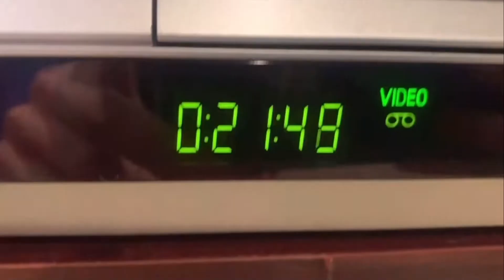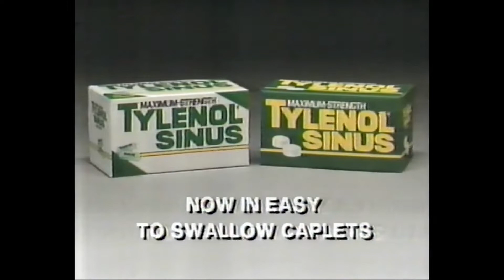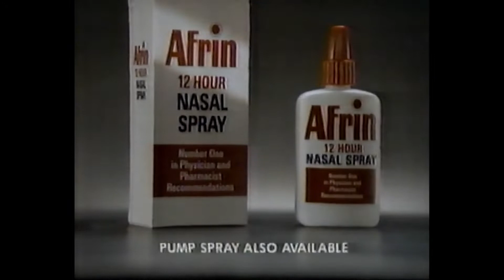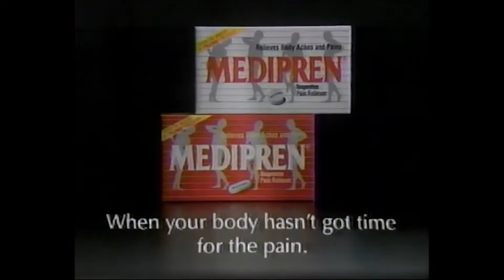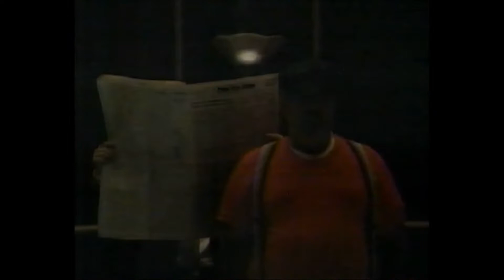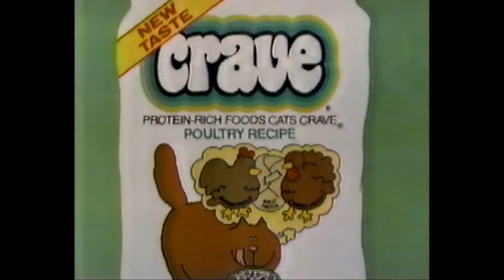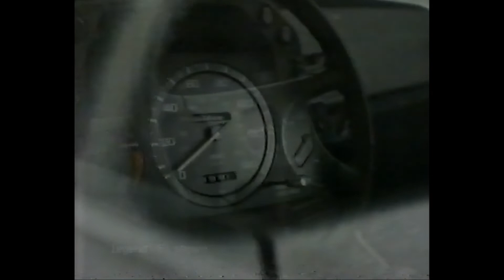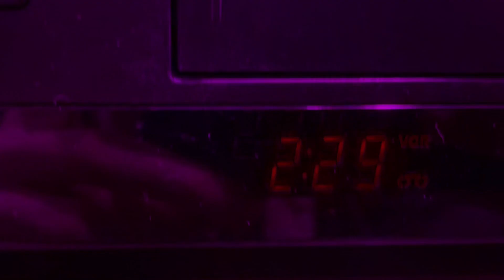WRGB Commercial Breaks (January 11, 1987)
CBS aired part 1 of the film on Sunday, and then the second part on Tuesday, January 13. A promo for Tracy Egan's arrival at WRGB is in this video, as Egan would anchor her first newscast between those days (January 12). It was quite the week for CBS as well, as also that Monday was the premiere of their revamped morning program and the NFL playoffs.